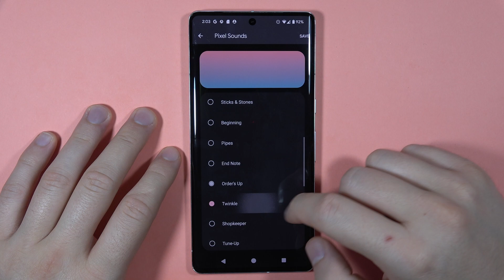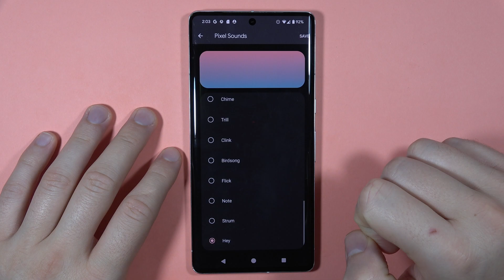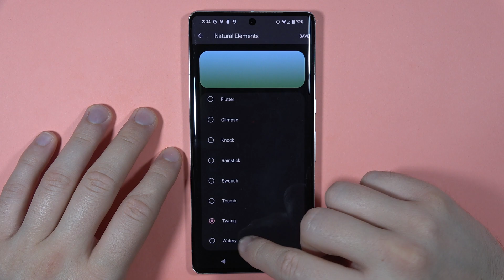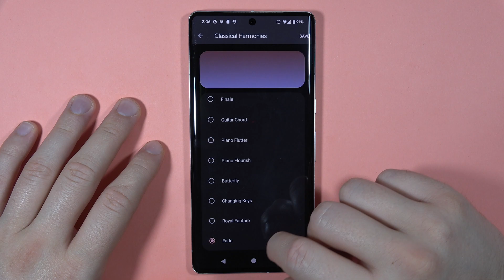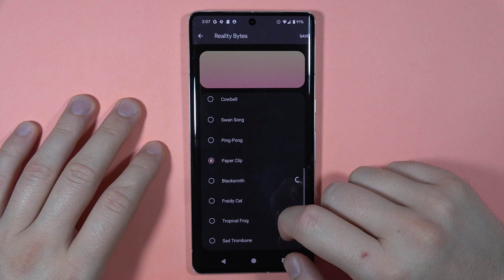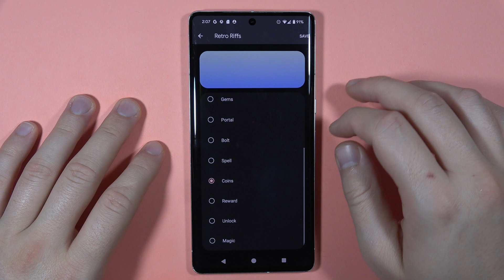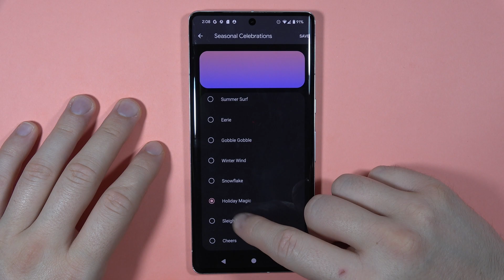Google Pixel 7 Pro - All Notifications Sound | Pixel Sounds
Customize your notification sounds on the Google Pixel 7 Pro with this simple guide to Pixel Sounds. I'll show you how to personalize all your notification tones, making your Pixel 7 Pro experience uniquely yours.